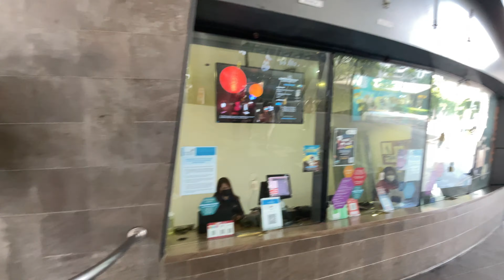[4K] BGC TAGUIG CITY - Bonifacio Global City High Street Taguig City Philippines | WALK TOUR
Afternoon walk BGC Taguig City, High Street BGC